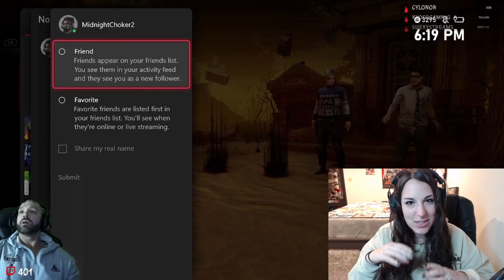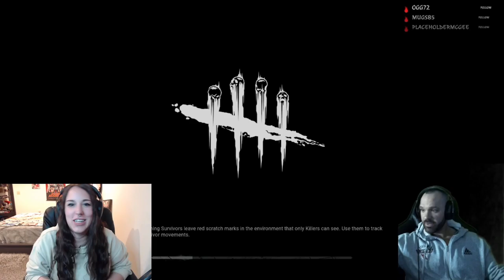Competing In Dilly's DBD Tournament! (Hosted by Shawn Spears & Tyler Breeze | TheSweetzLive) 💀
Enjoy some Dead By Daylight as I show you highlights and full matches from this past weekend where I competed in Dilly's DBD tournament!

Clips are from TheSweetzLive 's stream.
Appearance's by Shawn Spears & Tyler Breeze being mad I killed him LOL.